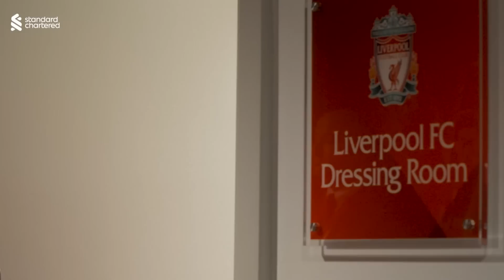Inside Anfield: Liverpool 0-0 Chelsea | Tunnel cam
Go behind the scenes from the Reds' goalless draw against Chelsea in the Premier League.